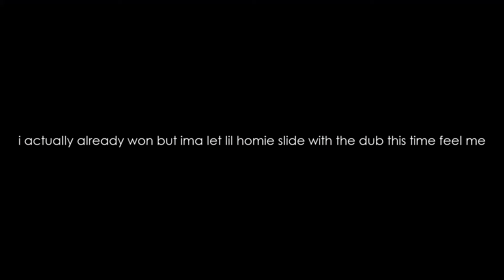1v1 vs My Lil Bro! Rematch After 2 Years! (He Cheated!)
all the music i used in a video should have a link to the track in the description box. if not there, leave a comment on the video and Iill make sure i go back and credit the artist correctly.